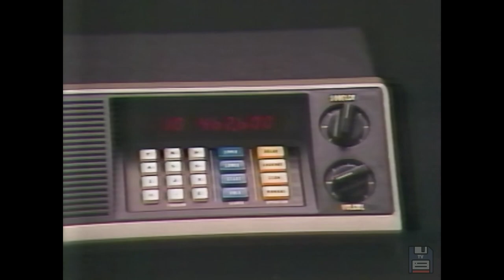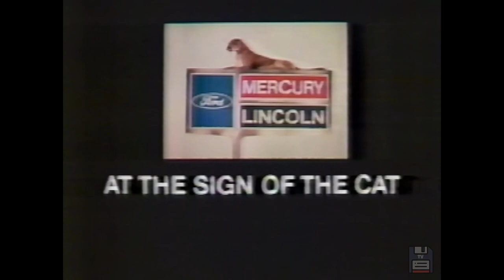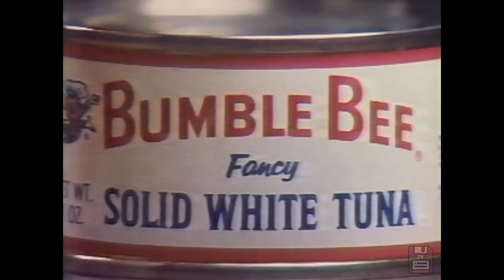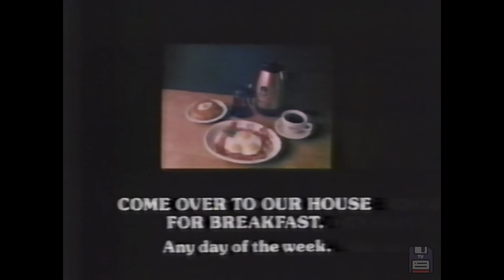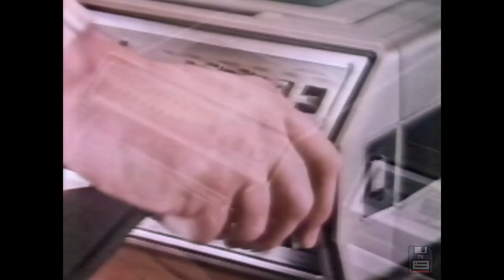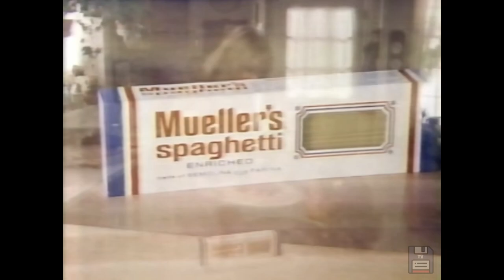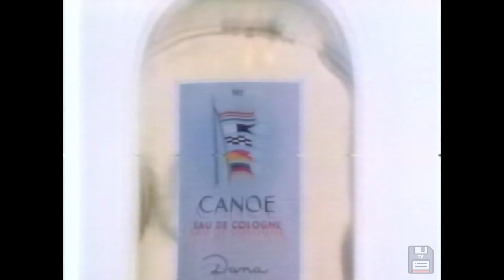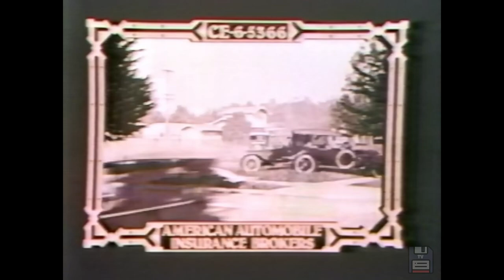70s Commercials: Morris The Cat, Amtrak, The Gap, Service Merchandise, McDade, Playboy Magazine 📼📺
These were originally shown on WLS ABC channel 7 from Chicago, Illinois on December 22, 1979.

The complete list:
Caravelle by Bulova
Lincoln-Mercury
9-Lives
Cinnabar by Estee Lauder
Diamond Walnuts
Greyhound Bus
Colibri Cigarette Lighters
Service Merchandise
The Gap
Wiebolt's
Wendy's - Gift Certificates
Lincoln-Mercury - Leasing
ABC 7 - Valdez is Coming returns bumper
Hills Bros. Cafe Mocha
Playboy Magazine
Panasonic Transistor Radios
Chloe Perfume
Toyota Corolla Tercel
Wind Song Perfume
Magnavox - Special Values
Gloria Vanderbilt Jeans
ABC 7 - Eyewitness News Brief
Bumble Bee Tuna
Walgreens
Inglenook Wine
International House of Pancakes
Panasonic Tape Recorders
Osco Drug
California Raisins
Jim Solway's Service Chevrolet
Big Red Gum
Amtrak
Gloria Vanderbilt Jeans alternate
Canon
ABC 7 - Weather
Panasonic Portable VCR
Soft 'n' Pretty Toilet Paper
Community
Nikon
McDonalds - Gift Certificates
Mueller's Spaghetti
The Suitery
Charlie Perfume
California Raisins alternate
JB Robinson Jewelers
Babe Perfume
Sizzler
ABC 7 - Sports Headlines
McDade's
Static Guard
Coast Soap
Canoe Fragrance
ABC 7 - Jennifer's Journey bumper
ABC 7 - Saturday Night Movie intro
McDade's alternate
Ivory Dish Soap
Arthur Treacher's Fish n Chips
ABC 7 - Station ID
Service Chevrolet
McDade's alternate
American Automobile Insurance Brokers
McDade's alternate